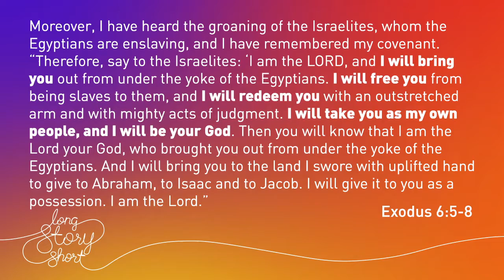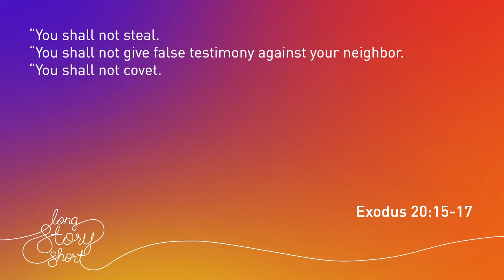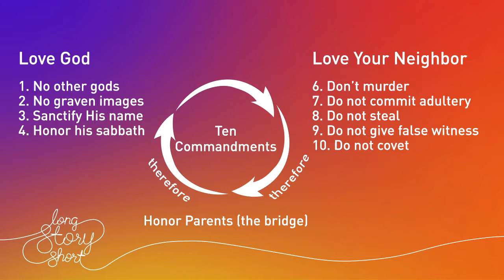The Covenant - Joel Schmidgall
Pastor Joel Schmidgall continue the Long Story Short series by discussing the covenant. We use words like covenant and contract interchangeably, when in reality they have drastically different meanings. A contract is transactional, a covenant is relational. We will talk about the idea of Biblical covenant and it’s effect on our relationship with God by outlining the basis, the result, the beauty, and the fulfillment. God’s covenant is not about a set of do’s and don’ts, but a loving relationship of a Father with his children and His attempt to guide and love and sacrifice so that we can find freedom in our relationship with Him.
03-05-17